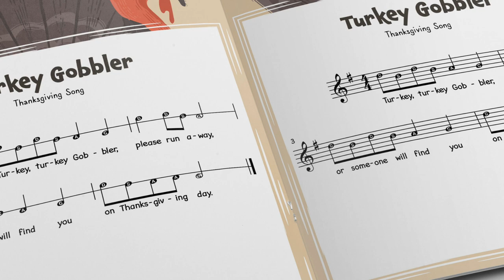Turkey Gobble - Thanksgiving Game Song | Sheet Music and Classroom Fun Pack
🍁🎵🦃 Bring the spirit of Thanksgiving into your music classroom with our Turkey Gobble Sheet Music and Classroom Fun Pack! Perfect for all learning levels, this pack is a feast of fun and learning.

From traditional notation to alpha notes, we've got sheet music options to cater to every student. Plus, an MP3 file of the Turkey Gobble melody makes learning the song as easy as pie! 🥧

But that's not all! Our pack also includes themed writing paper for students to express their gratitude, and blank sheet music for those budding composers to create their own Thanksgiving tunes.

Whether it's for a festive sing-along or a full-blown classroom performance, our easy arrangement is perfect for any treble clef reading instrument. 🎷🎺

This Thanksgiving, let's gobble up some musical fun! Because it's not just a product, it's an experience. 🍂🎶